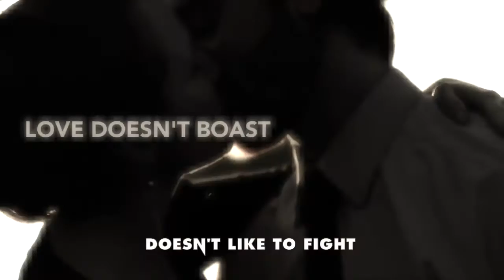ApologetiX "In The End - Linkin Park" PARODY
Movie clip is from “How’s Your Love Life? - 1 Corinthians 13” (2013) published by Cristian Filip.  The song “Corinthians” is from the CDs “Grace Period” (2002), ”New & Used Hits” (2004) and “ApologetiX Classics - 2000’s” (2010) performed by ApologetiX.  Lyrics are written by J. Jackson.  for more info on over 50 CDs and 100s of MP3 downloads.  This song is a Christian parody of “In The End” (2000) performed by Linkin Park. (Christian Parody Music TV music videos are fan-made compilations of works by original artists and no financial compensation is received for their production and publication.